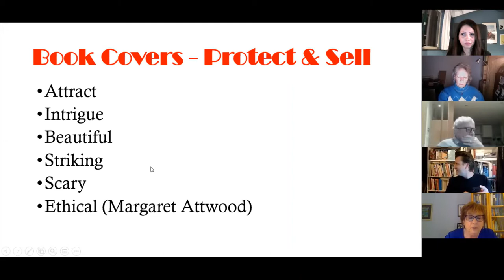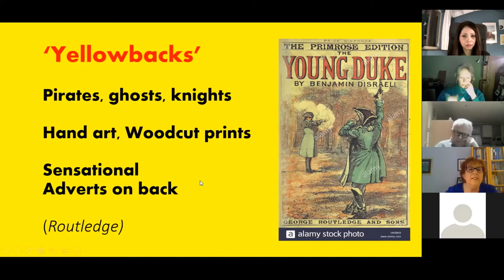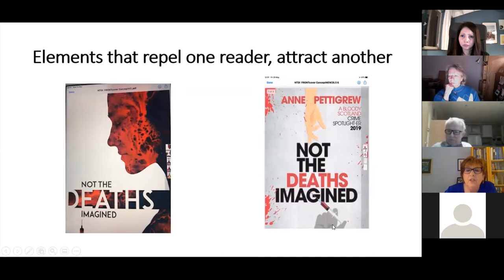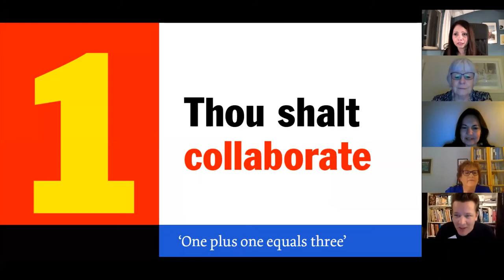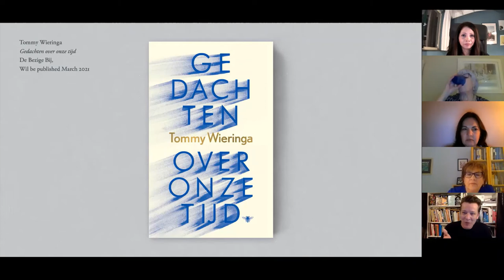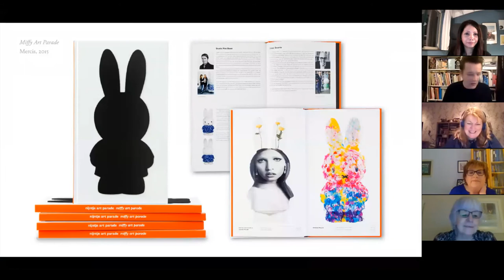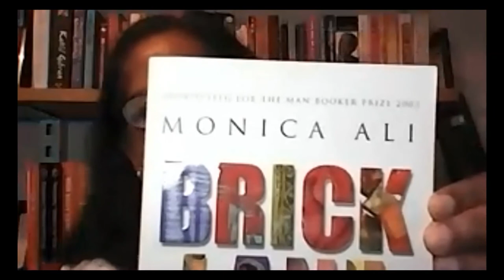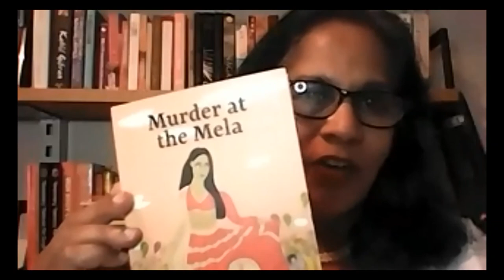The Art of Covertable Book Cover Designs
Listen to our discussion with Award-winning author, Anne Pettigrew and Acclaimed Graphic Designer, Bart Rowhorst.  Come and learn about the elements of a ‘Great Book Cover’ from iconic designs to ingenious techniques and trends, laying bare a few little-known but fascinating facts.